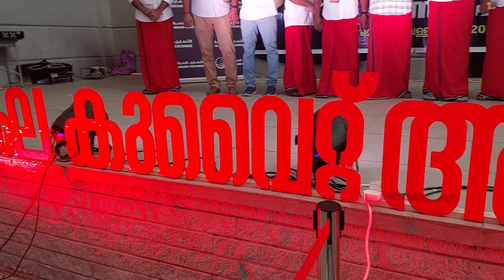കേരള ആർട്ട് ലവേഴ്സ് അസോസിയേഷൻ വടംവലി മത്സരം സംഘടിപ്പിച്ചു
കല കുവൈറ്റ്, അബ്ബാസിയ മേഖലയുടെ നേതൃത്വത്തിൽ, ഓക്സ്ഫോർഡ് പാകിസ്ഥാനി സ്കൂളിൽ വച്ച് വടംവലി മത്സരം സംഘടിപ്പിച്ചു.  ഉച്ചയ്ക്ക് 2:30 മുതൽ ആരംഭിച്ച് വൈകുന്നനേരം 8 മണിവരെ നീണ്ടുനിന്ന  മത്സരങ്ങളിൽ വനിതകളുടെ ടീമുകൾ ഉൾപ്പെടെ ഇരുപത്തഞ്ചോളം ടീമുകൾ പങ്കെടുത്തു. പുരുഷവിഭാഗത്തിൽ ഒന്നാം സ്‌ഥാനം അബ്ബാസിയ എ യൂണിറ്റും രണ്ടാം സ്ഥാനം മംഗഫ് വെസ്റ്റ് യൂണിറ്റും മൂന്നാം സ്ഥാനം ഹസ്സാവി എ,സി & കബ്ദ് സംയുക്ത യൂണിറ്റ് ടീമിനും ലഭിച്ചു. വനിതാ വിഭാഗത്തിൽ ഒന്നാം സ്ഥാനം അബ്ബാസിയ ബി യൂണിറ്റും രണ്ടാം സ്ഥാനം ഹവല്ലി വനിതാവേദി യൂണിറ്റും കരസ്ഥമാക്കി.

ഒന്നാം സ്ഥാനം കരസ്ഥമാക്കിയ അബ്ബാസിയ എ  ടീമിന് കല കുവൈറ്റ് ജനറൽ സെക്രട്ടറി രജീഷ് സി എവറോളിങ്ങ്‌ ട്രോഫിയും , ടീം ട്രോഫി മേഖല സെക്രട്ടറി നവീനും സമ്മാനിച്ചു. രണ്ടാം സ്‌ഥാനം കരസ്ഥമാക്കിയ മംഗഫ് വെസ്റ്റ് യൂണിറ്റ് ടീമിന് കല കുവൈറ്റ് പ്രസിഡന്റ് കെ കെ ശൈമേഷ് മൂന്നാം സ്ഥാനംകരസ്ഥമാക്കിയ ഹസ്സാവി എ, സി & കബ്ദ് ടീമിന് ട്രെഷറർ അജ്‌നാസ് എന്നിവർ ട്രോഫികൾ സമ്മാനിച്ചു , വനിതാ വിഭാഗത്തിൽ ഒന്നാം സ്ഥാനം നേടിയ അബ്ബസിയ ബി  ടീമിന് ജോയിന്റ് സെക്രട്ടറി പ്രജോഷ് രണ്ടാം സ്ഥാനം നേടിയ ഹവല്ലി വനിതാവേദി ടീമിന് സ്പോർട്ട്സ് സെക്രട്ടറി ഷിജിൻ എന്നിവർ ട്രോഫികൾ സമ്മാനിച്ചു. വ്യക്തിഗത മെഡലുകൾ കേന്ദ്ര , മേഖല കമ്മിറ്റി അംഗങ്ങളും സംഘാടക സമിതി അംഗങ്ങളും സമ്മാനിച്ചു.

വടംവലി മത്സരത്തിനിടയിൽ നടന്ന ചെണ്ടമേളവും കുവൈറ്റിലെ കലാകാരൻമാർ അവതരിപ്പിച്ച ഗാനമേളയും  മത്സരങ്ങൾക്ക് ഭംഗി കൂട്ടി.
Tug of war (vadam vali) is a sport